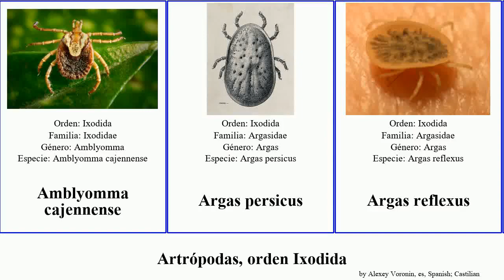Artrópodas, orden Ixodida arthropoda occidentalis variabilis Dermacentor Argas Amblyomma Ixódido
artrópodas orden Ixodida.
arthropoda of Order Ixodida, language: es.

Amblyomma cajennense
Argas persicus
Argas reflexus
Carios
Deinocroton
Dermacentor
Dermacentor occidentalis
Dermacentor variabilis
garrapata de la oveja
Ixódido